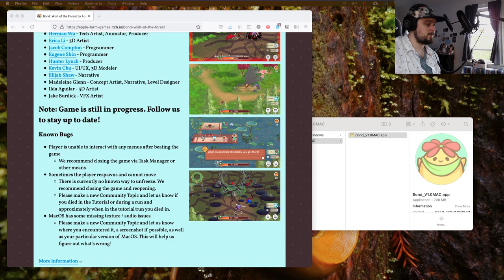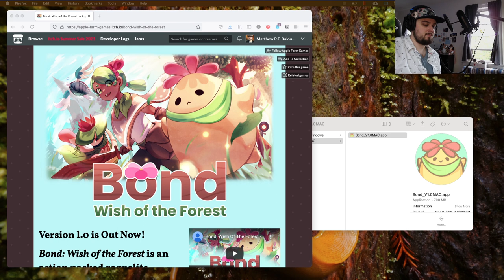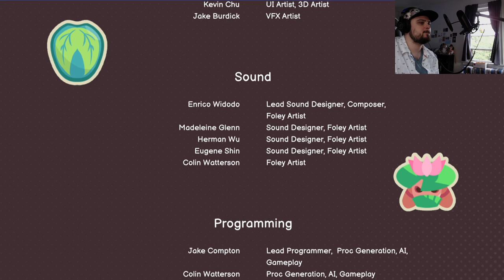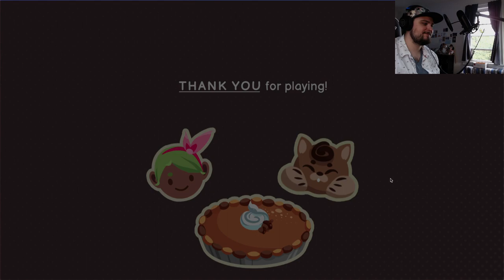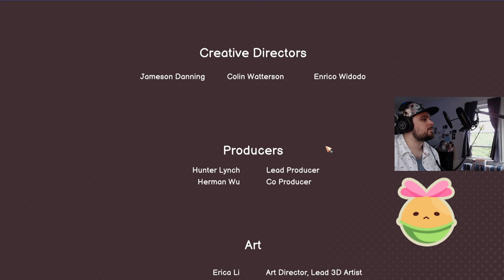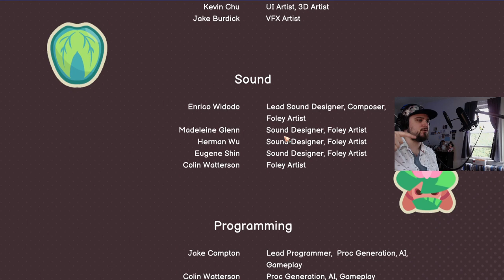Bond: Wish of the Forest (The Grand Tour: UCSC Senior Capstone Games)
I am making a Grand Tour through all of the senior capstone games made at UCSC this year, some of which I am streaming.

_IMPORTANT LINKS_